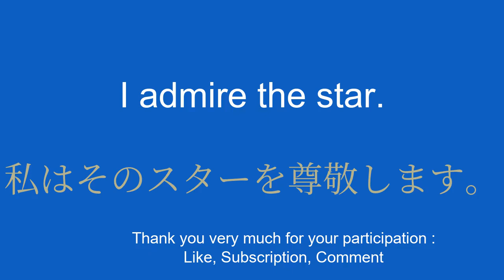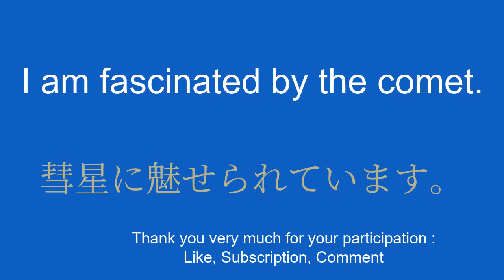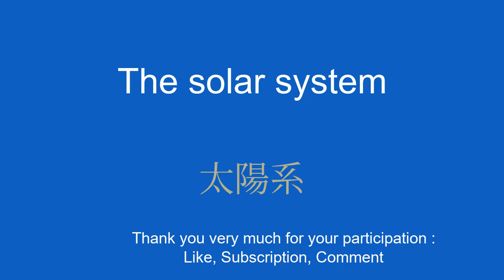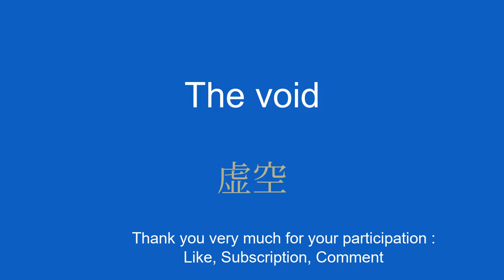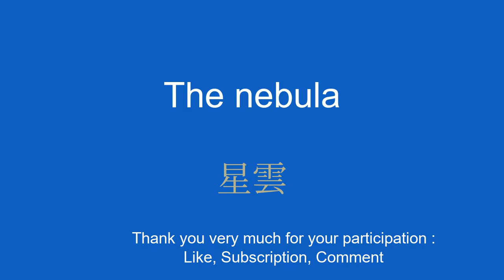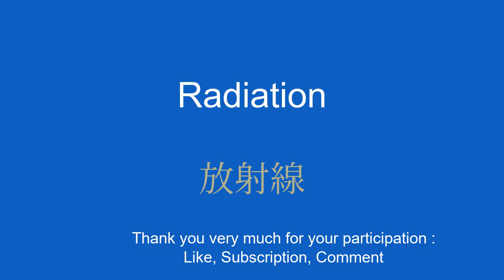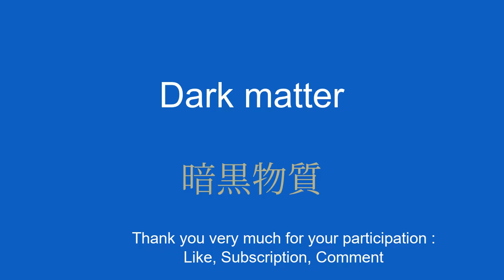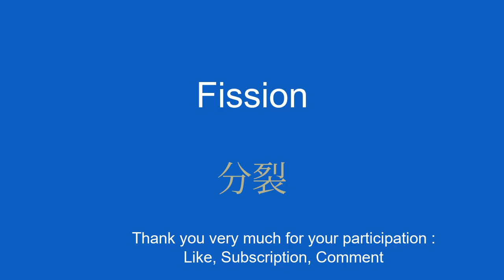Learn Japanese as a space theme